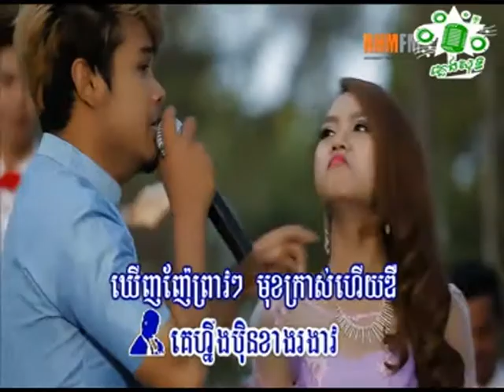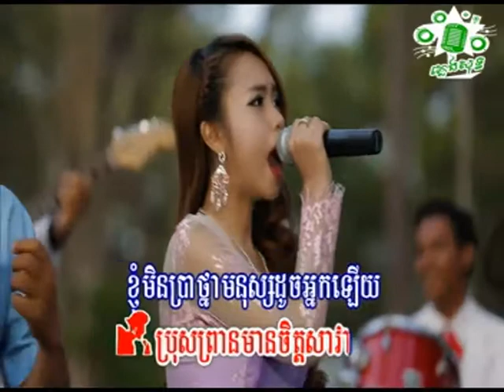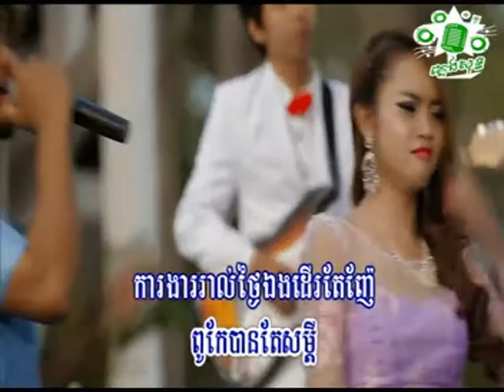ម៉ានិត ប្រេម៉ា អេម៉ា ឈប់លេងចូលមួយ Manith Broma Ema Chhop Leng Chol Mouy ភ្លេងសុទ្ធ Karaoke ខារ៉ាអូខេ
ជួយចុចsubscribeផងណា!
ម៉ានិត ប្រេម៉ា អេម៉ា ឈប់លេងចូលមួយ Manith Broma Ema Chhop Leng Chol Mouy